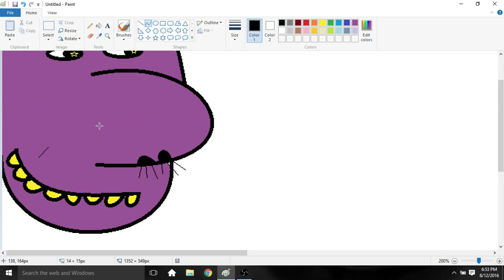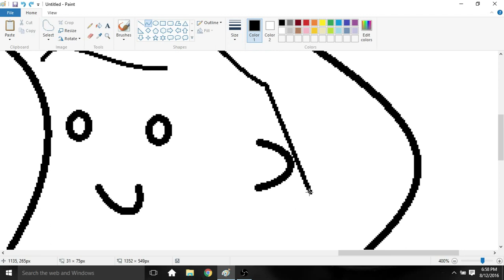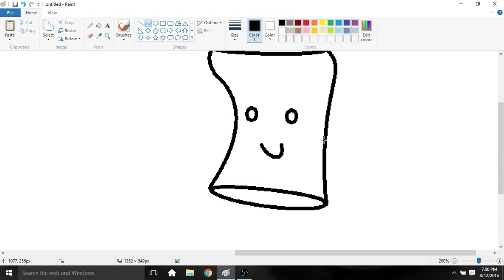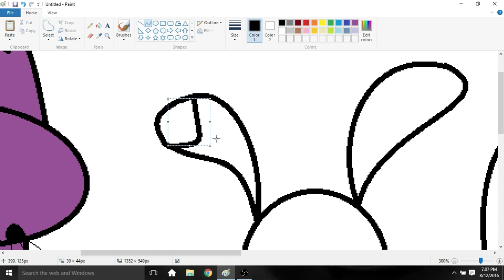Me Drawing on MS Paint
YEAH BOY!11
I wanted to see how well I could make a video of me drawing, so I guess you could say this was a test. I improvised while drawing the characters, except for the last 2. I've drawn those several times before. Hopefully they will appear in something I plan on doing in the future.